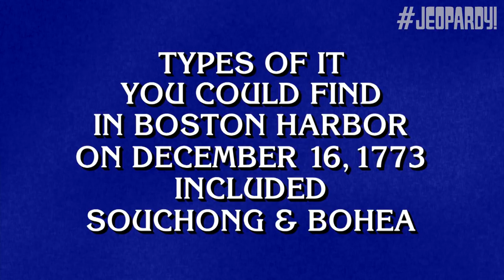A Teen Tiebreaker! | JEOPARDY!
Today's game had a tiebreaker! Watch and see which Teen Tournament contestant took the last spot in the finals!